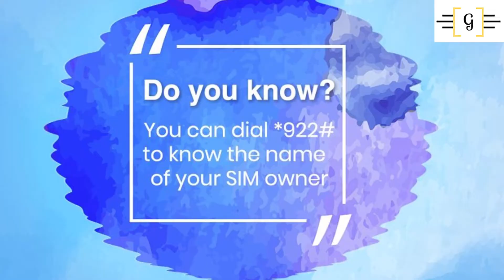कतै तपाइले चलाउनु भएको सिम अरुको नाममा त छैन ? Check if Your SIM is registered on other's Name.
अब तपाइले  सजिलैसंग आफुले चलाउनु भएको सिम कार्ड कसको नाममा दर्ता छ भनेर आफ्नै मोबाइलबाट हेर्न सक्नुहुनेछ।

 Now you can easily check your sim card is registered on your name or other's Name.